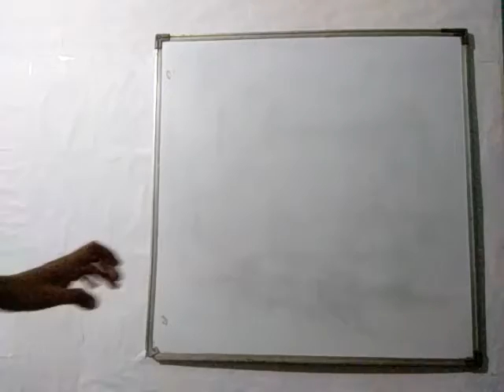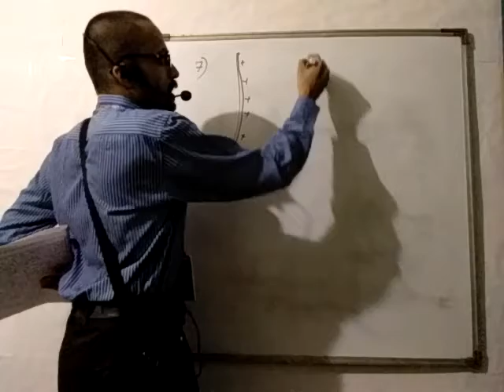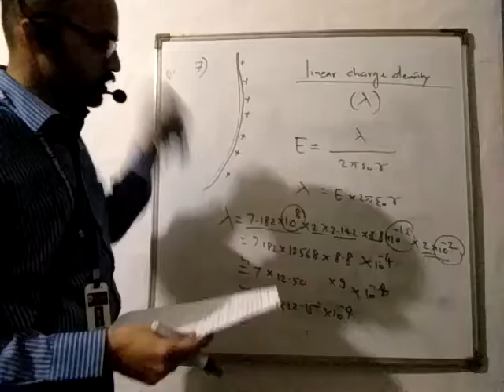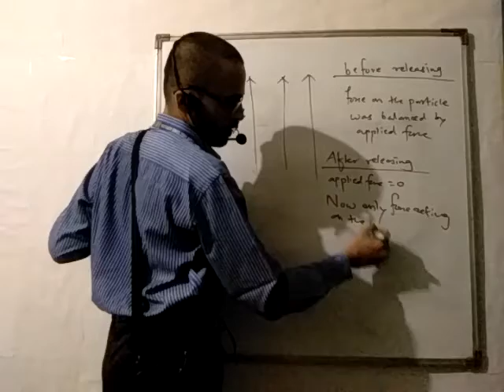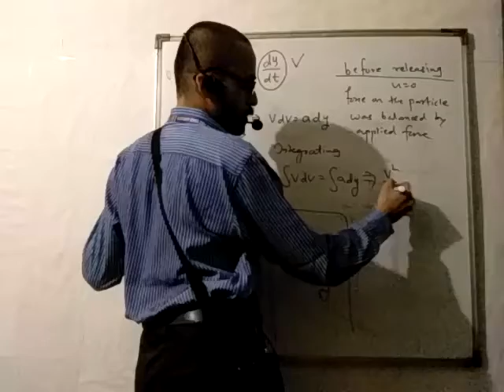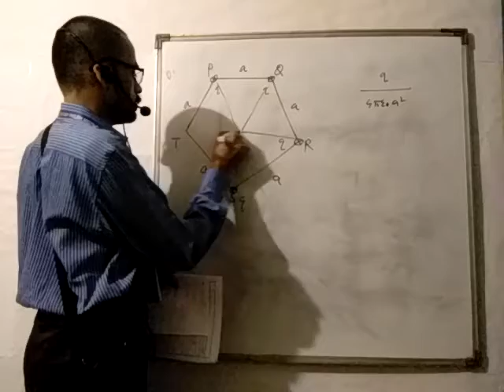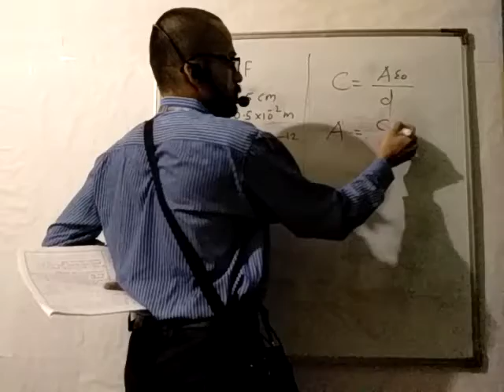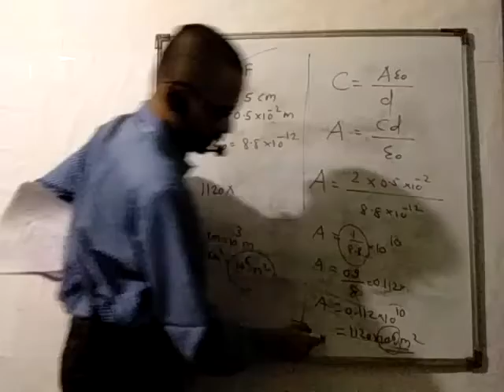22 MAY XII A2 PHY LECT 2